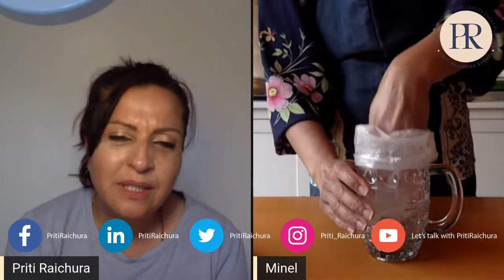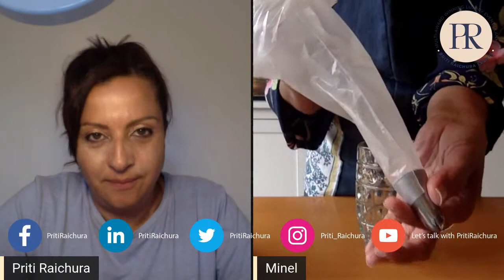Master Class in Cake Decorating with Minel Patel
Wedding Planner Priti Raichura talks to Minel Patel, Cake Artist about how she stands out amonst the rest